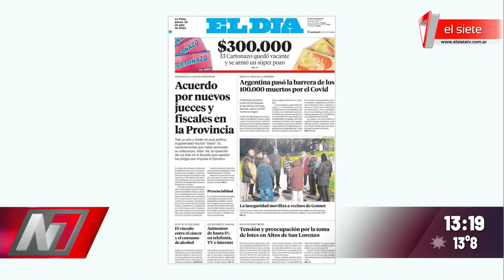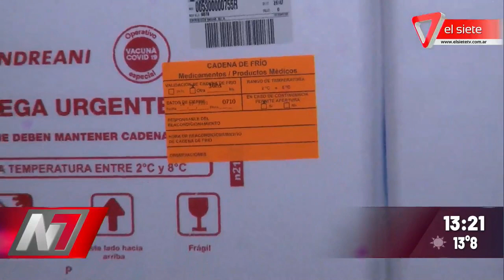Mendoza recibió segunda dosis de Sputnik V